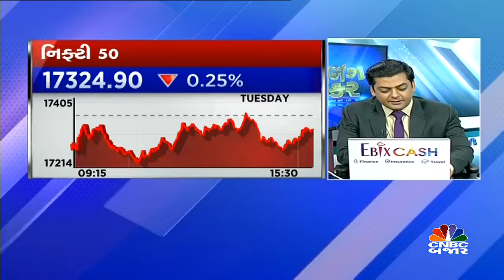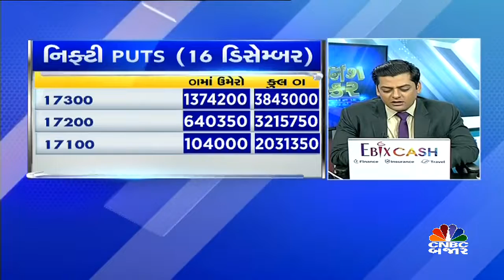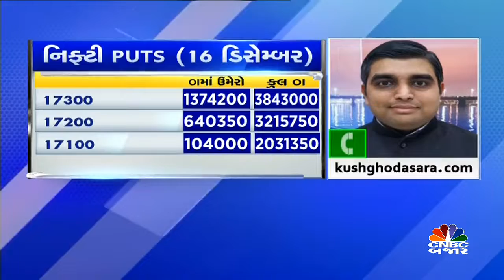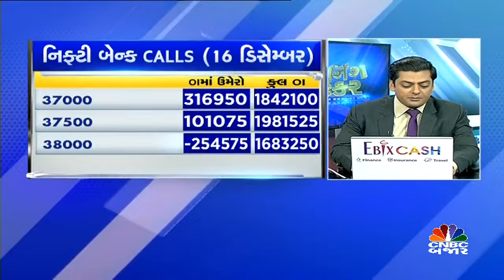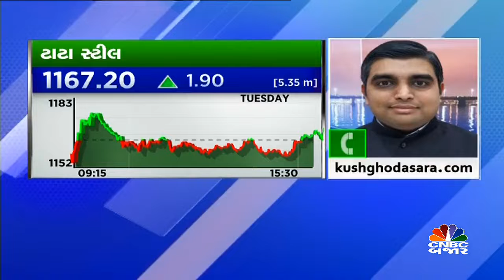બજાર પર રણનીતિ